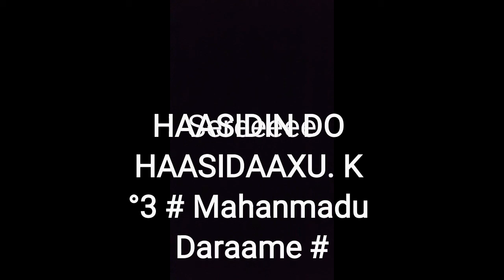Haasidin do haasidaaxu K3 ( Mahanmadu hune)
Haasidin do haasidaaxu
haasidin ni : alla xonne. haasidaaxun ni : allanxonnaaxu. i wure yinme yinme ni ke ya yi. xa o ga na a geesen miri, m'a ga tallan xura, sere su da. nan ti i wure yinmen ni ke ya yi. bawo hon geesen ya na hon wure xurandini diinanta xurandi hoo su yi, a ga ɲa moxo be, a ga jope bire be, ko nda a jopa, manin sigi? o ga na ku su tuwu bire be. ku wure wa haasidaaxun wure koyini o yi, xo xason tanmun do naxato.
haasidi hana hanan ni seetaane ya yi. xa a dalla hoo ho m'a tuwu nan ti seetaani alla xonnen ya yi. bawo kanmen ga ma texe, sokken ta bakka. yillen ta bakka, hari kanme xa ga na texe yille bulunte gan ta ɲiiɲen di. yillen ta bakka. kendi ho be ga da seetaane xonnaaxun bagandi sellan ŋa, n'a haasidaaxu bulunten yinme bagandi sellen ŋa. ken ni adama ya yi. a da bagandi do a dama ya yi. a ga da a bagandi xuran ŋa bire be, a do a ga d'a bagandi do hii be yi, a ga d'a bagandi moxo be. alla yinme terinka
{وَإِذْ قَالَ رَبُّكَ لِلْمَلَائِكَةِ إِنِّي جَاعِلٌ فِي الْأَرْضِ خَلِيفَةً  قَالُوا أَتَجْعَلُ فِيهَا مَن يُفْسِدُ فِيهَا وَيَسْفِكُ الدِّمَاءَ وَنَحْنُ نُسَبِّحُ بِحَمْدِكَ وَنُقَدِّسُ لَكَ  قَالَ إِنِّي أَعْلَمُ مَا لَا تَعْلَمُونَ  وَعَلَّمَ آدَمَ الْأَسْمَاءَ كُلَّهَا ثُمَّ عَرَضَهُمْ عَلَى الْمَلَائِكَةِ فَقَالَ أَنبِئُونِي بِأَسْمَاءِ هَٰؤُلَاءِ إِن كُنتُمْ صَادِقِينَ  قَالُوا سُبْحَانَكَ لَا عِلْمَ لَنَا إِلَّا مَا عَلَّمْتَنَا  إِنَّكَ أَنتَ الْعَلِيمُ الْحَكِيمُ قَالَ يَا آدَمُ أَنبِئْهُم بِأَسْمَائِهِمْ  فَلَمَّا أَنبَأَهُم بِأَسْمَائِهِمْ قَالَ أَلَمْ أَقُل لَّكُمْ إِنِّي أَعْلَمُ غَيْبَ السَّمَاوَاتِ وَالْأَرْضِ وَأَعْلَمُ مَا تُبْدُونَ وَمَا كُنتُمْ تَكْتُمُونَ وَإِذْ قُلْنَا لِلْمَلَائِكَةِ اسْجُدُوا لِآدَمَ فَسَجَدُوا إِلَّا إِبْلِيسَ أَبَىٰ وَاسْتَكْبَرَ وَكَانَ مِنَ الْكَافِرِينَ}[سورة البقرة]
haasidaaxun maɲa. sondon wattun